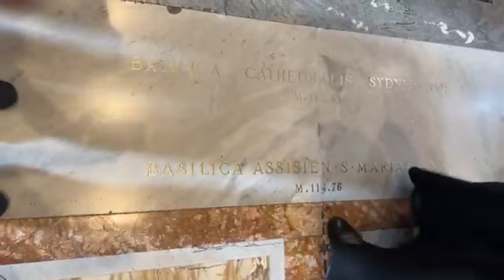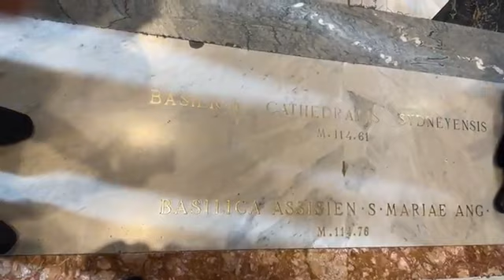ទស្សនាព្រះវិហារ​ Peter’s Basilica ដ៏ធំជាងគេរបស់កាតុលិ | SAN SOCHEA OFFICIAL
Keyword (ពាក្យគន្លឹះ):
សាន សុជា
ព្រះភិក្ខុវជិរប្បញ្ញោ សាន សុជា
វត្តមណីរតនារាម
San Sochea
មេរៀនព្រះធម៌
មេរៀនព្រះអភិធម្ម
ស្តាប់ព្រះធម៌